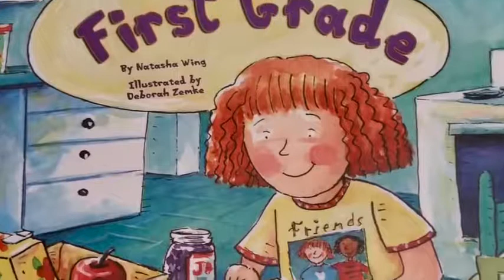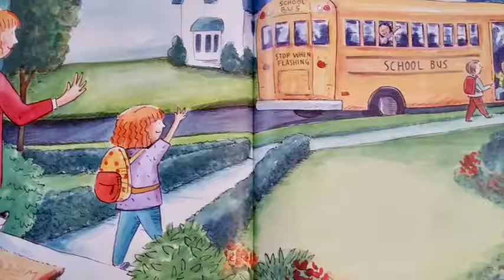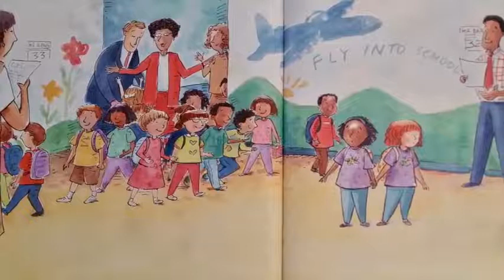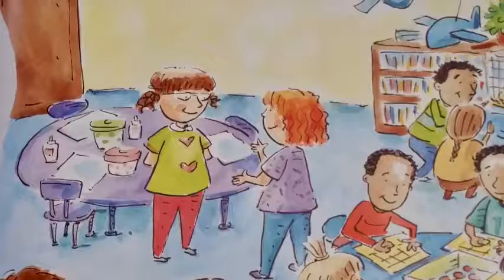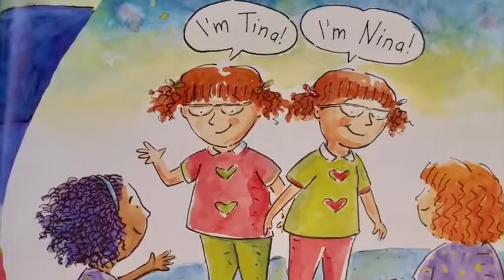The Night Before First Grade Children's Books Read Aloud Stories for Kids